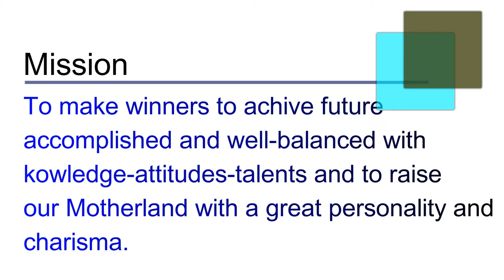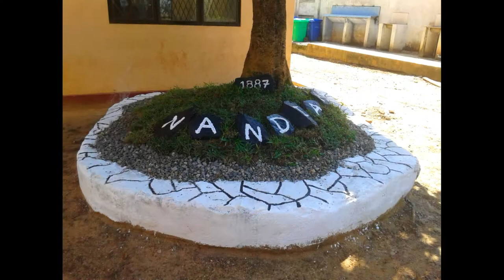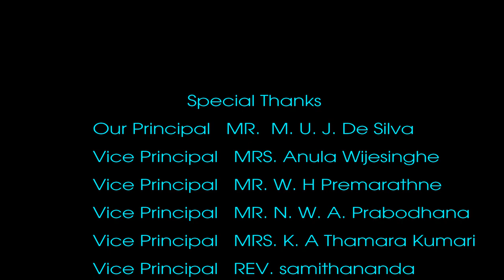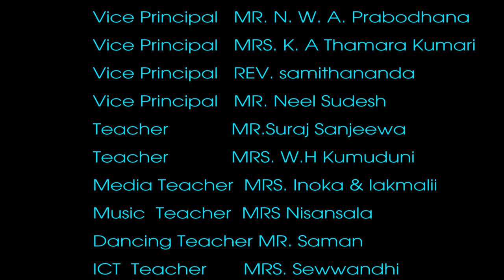Sri Devananda College 2017 /2018 Prefect Team Project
Made By Sri Devananda College Bord Of Prefects